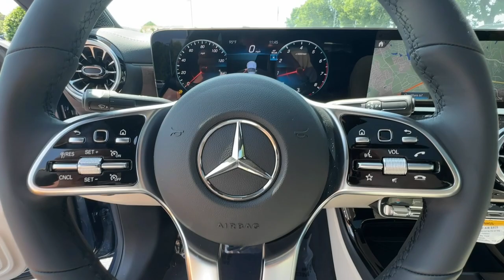2023 Mercedes-Benz CLA Duluth, Lawrenceville, Cumming, Johns Creek, Atlanta, GA 36334T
Denim Blue Metallic New 2023 Mercedes-Benz CLA CLA 250 available in Duluth, Georgia at  Mercedes-Benz of Atlanta Northeast. Servicing the Lawrenceville, Cumming, Johns Creek, Atlanta, GA area.